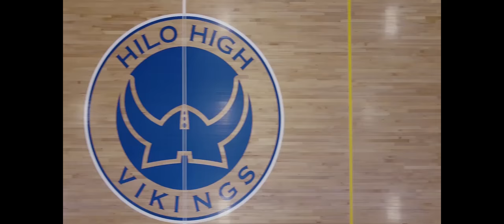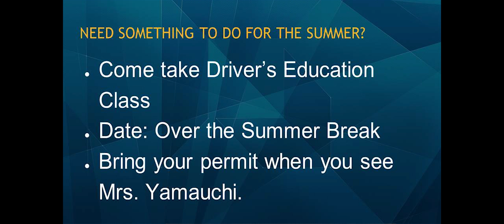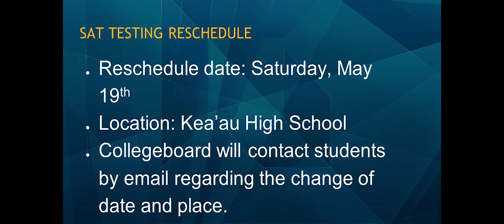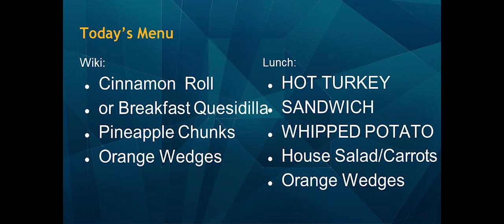05/11/2018 KVIKS Bulletin